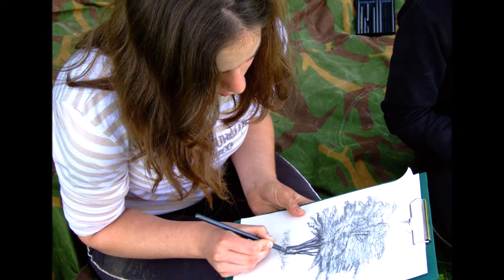Umetnost hodanja: ŠUMA - POTOK - LIVADA/ The Art of Walking: FOREST - STREAM - FIELD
Ovaj video zapis nastao je od fotografija koje su snimljene prilikom izleta/edukativne šetnje koju je Centar KASPAR organizovao u junu 2009. godine za članove naše Geološke sekcije.
Šetači: deca iz SOS Dečijeg sela u Sremskoj Kamenici
Fotografije i slide-show: Zoran Novaković
Mesta/Locations: Stražilovo - Selište - Bukovac, Fruška gora/Fruska Gora Mountain, Serbia
Produkcija: Centar za edukaciju dece u prirodi "Kaspar" 2020